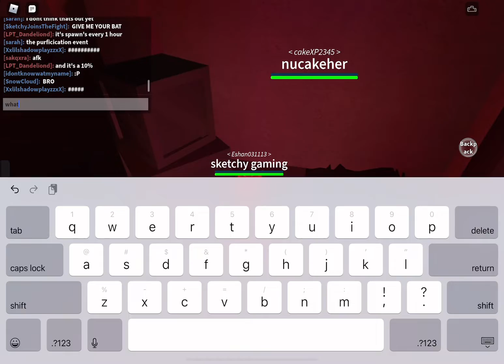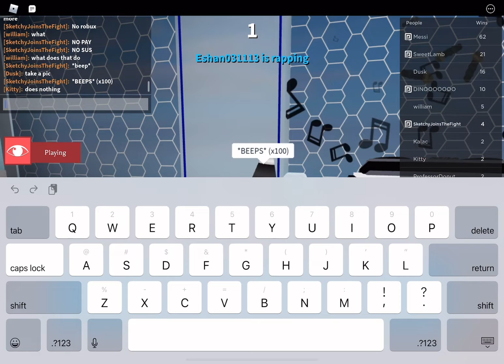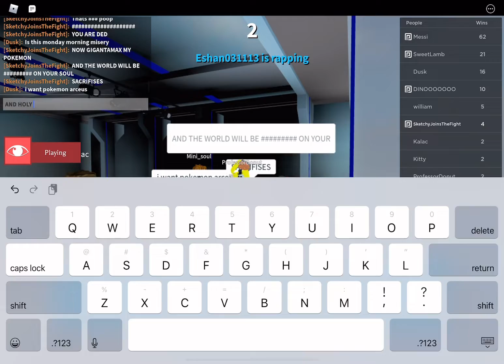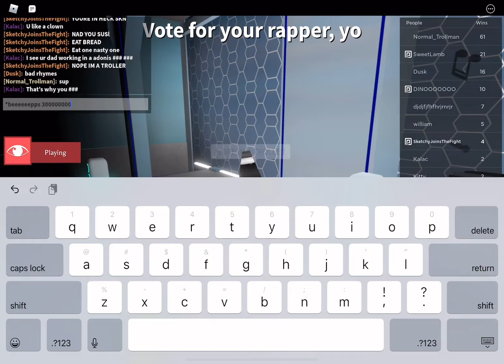random games in roblox! (part 2)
Random games are sus so i played again and then i play alot of games